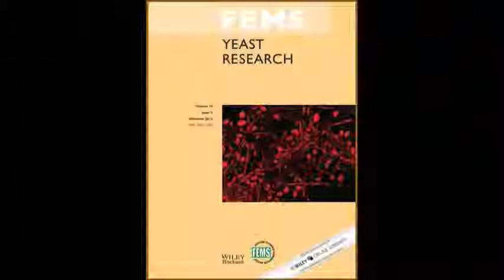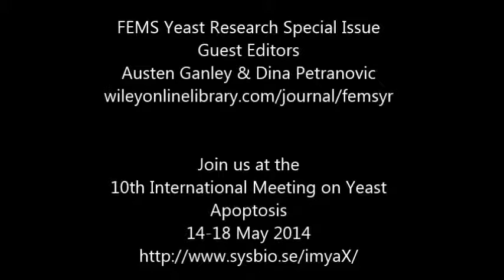FEMS Yeast Research: cell aging and death